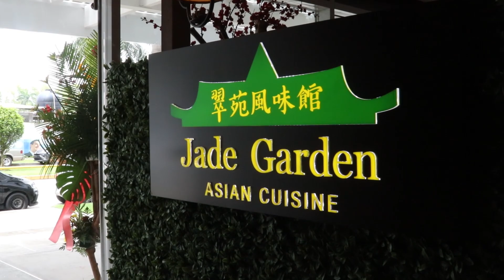Verónica en China Town: Dim Sum en Panamá